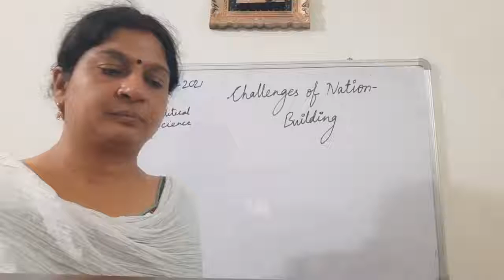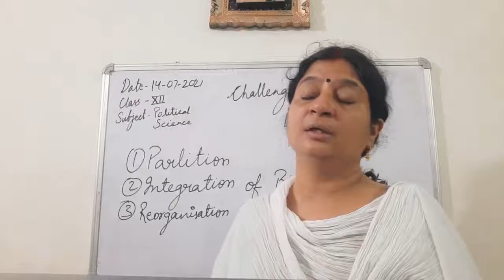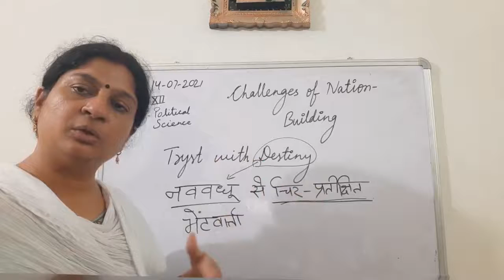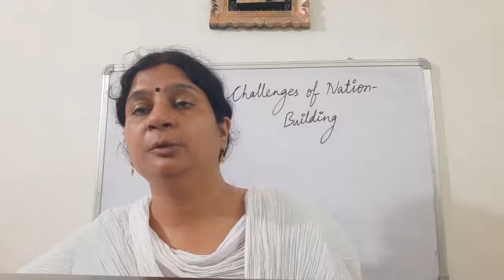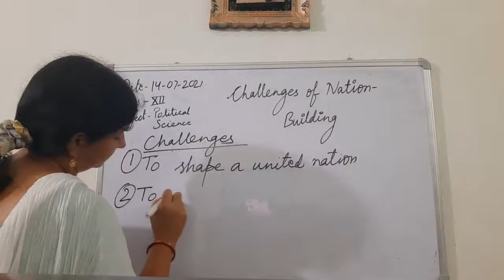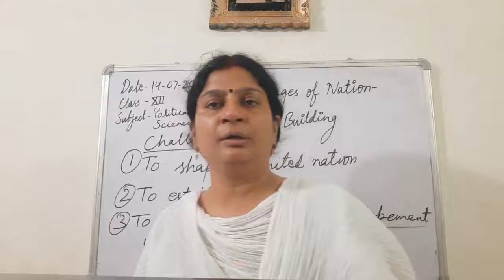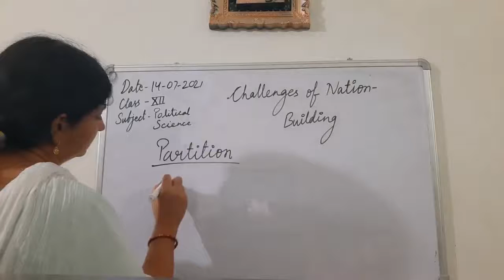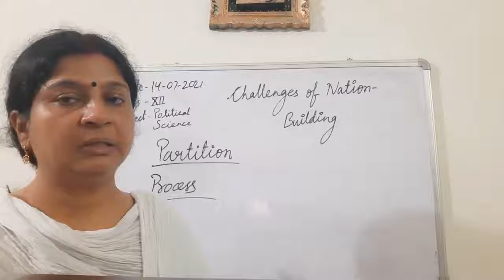Class XII Political Science 14-07-2021 by Mrs Ruhi Singh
Class XII Political Science 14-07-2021 by Mrs Ruhi Singh Chapter Challenges of Nation Building